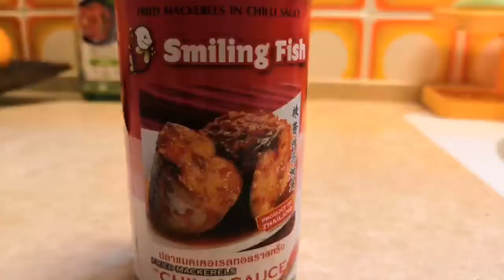Couscous with Fried Makarels in Chili Sauce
Ingredients:
200g couscous grains
1 onion(chopped)
1 can Fried Makarels in Chili Sauce
1 big tomato(grated)
1 small carrot(chopped)
6 oz. Boiling water
1/2 tsp black pepper
2 tbsp spring onion(chopped)
1 tsp salr
3 tbsp olive oil
1/2 red bell pepper(chopped)
1/2green bell pepper(chopped)
2 tbsp celery (chopped)